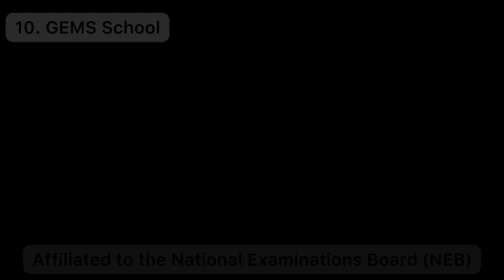Top 10 Schools of Nepal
Nepal has two primary types of schools: community and institutional. Community (public) schools receive government grants, and institutional (private) schools are self-funded. Institutional schools are non-profit trusts or companies.

In this video, we have covered top 10 schools of Nepal with their addresses and educational board.